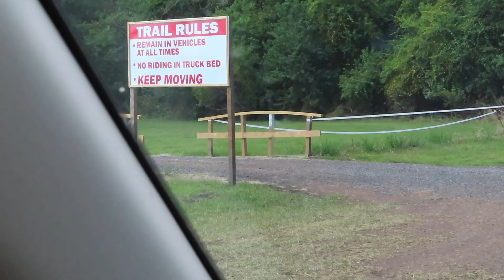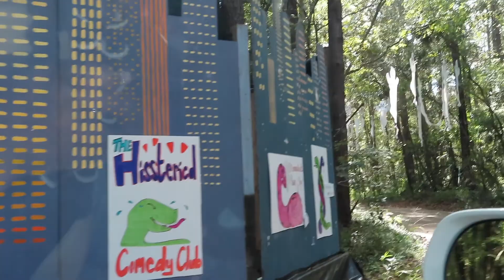Parker's Pumpkin Patch Adventure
This weekend we took a trip to the Pumpkin Patch! Yes, it was different due COVID but we enjoyed ourselves!